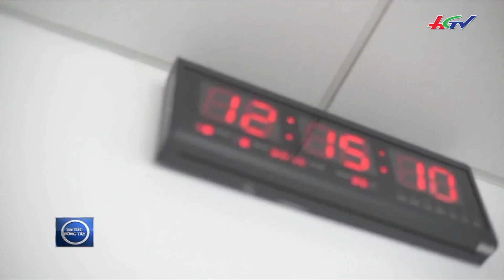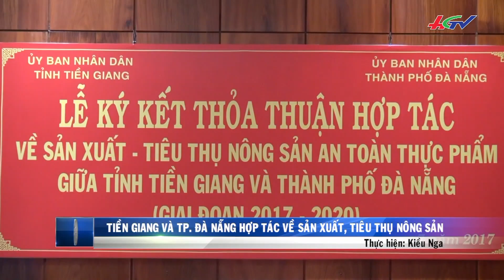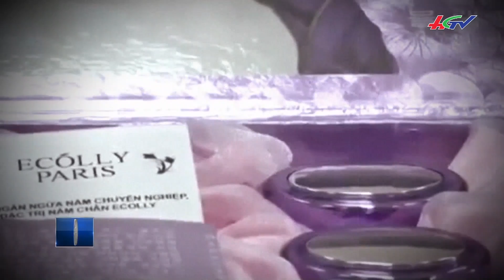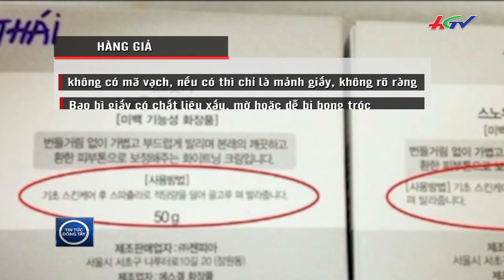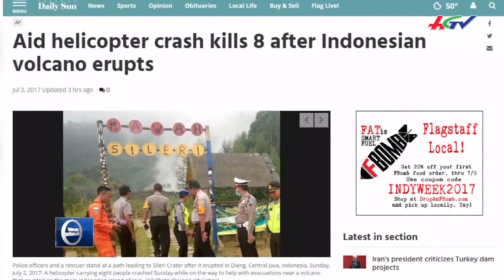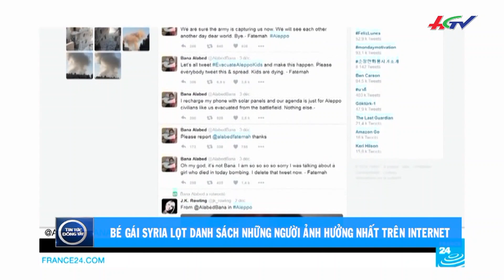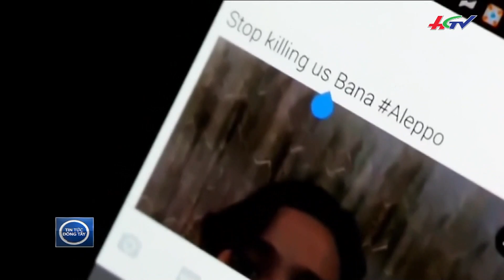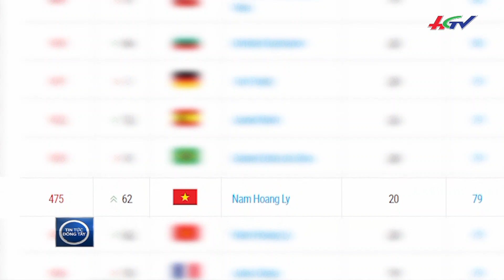Đào trộm mộ ở Hải Dương vì tin đồn...có vàng | Tin tức Đông Tây - 4/7/2017